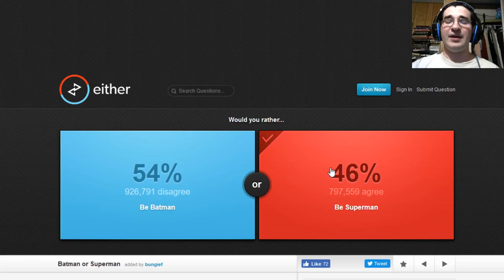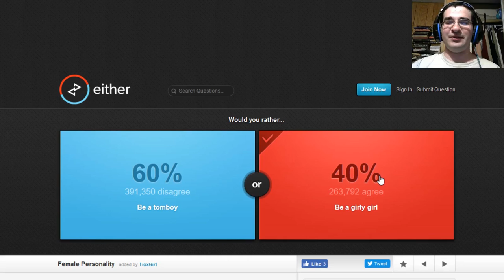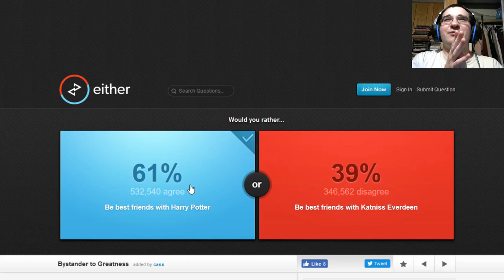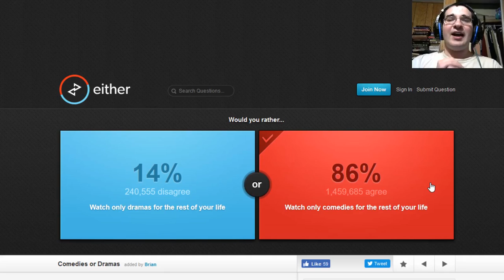THE ULTIMATE GiRlY GiRl | Would You Rather #5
I might be a guy, but I'm the ultimate girly girl.

Credits-
Song
Is a Girly Girl
Taoist "Toasty" Dragon